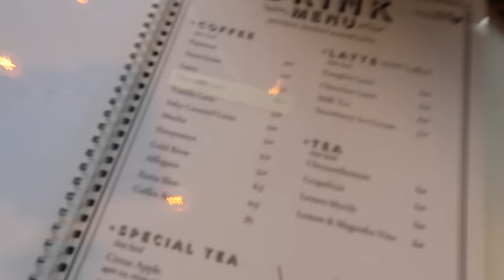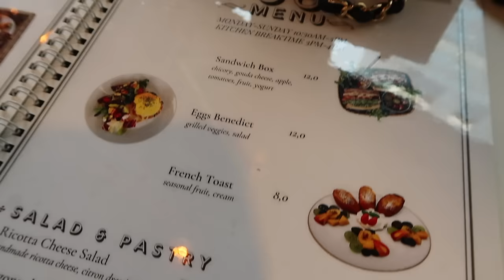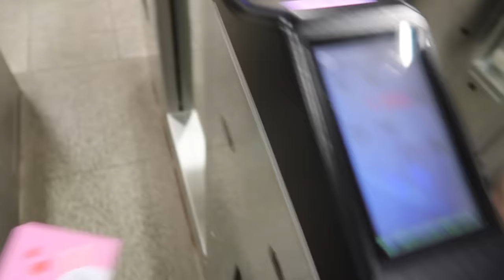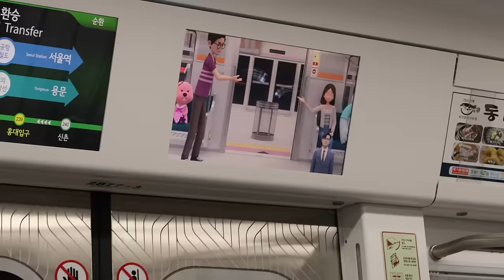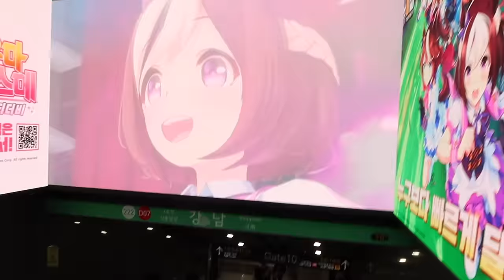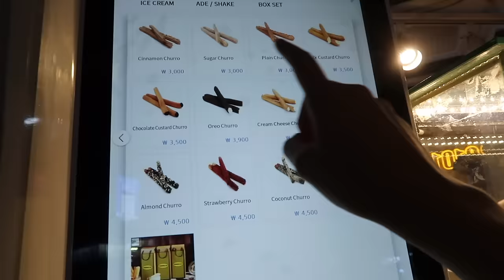MA VIE EN CORÉE DU SUD